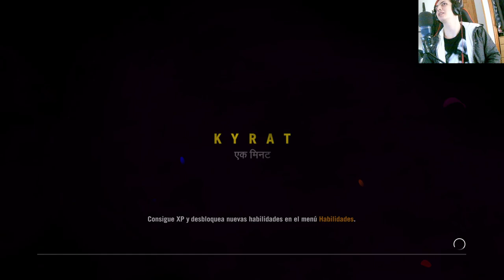Far Cry 4: Protegiendo los Libros - Aventuras Literarias en Kyrat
Embárcate en una emocionante serie de Far Cry 4 donde la misión es clara: proteger los libros en el peligroso territorio de Kyrat. Descubre estrategias únicas, desafíos intensos y un mundo literario en constante amenaza. Únete a nuestra aventura para defender la sabiduría en este emocionante viaje por Far Cry 4